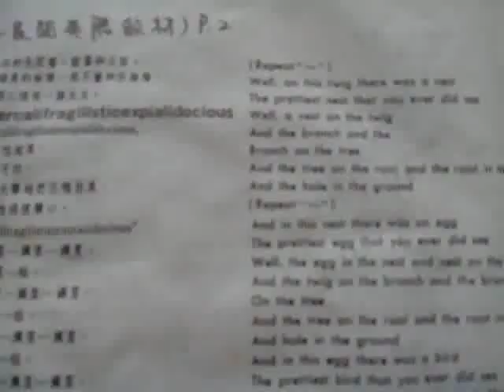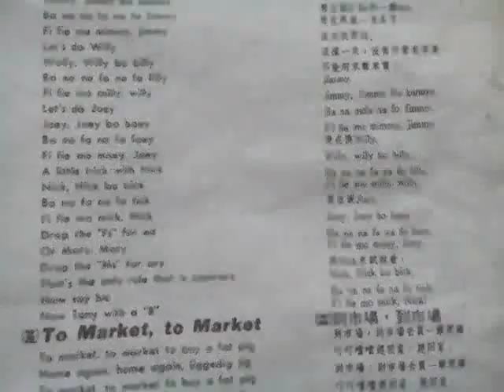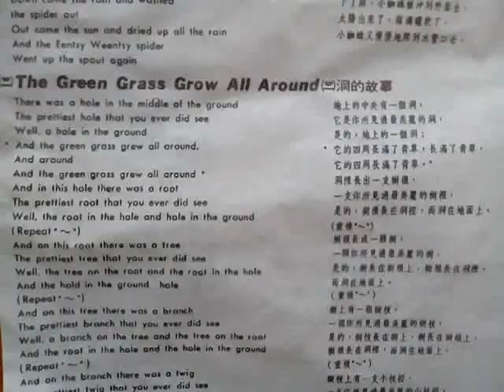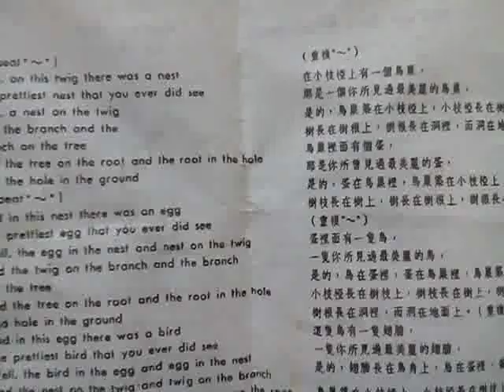VID 20190128 113816國一英語聽兒歌學英語講義含英漢對照